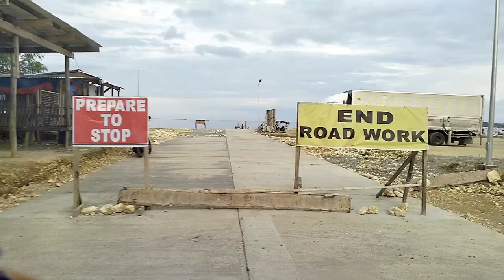The Travel from Leyte to Siargao